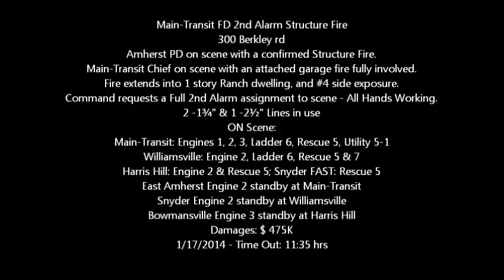Main-Transit FD 2nd Alarm Structure Fire - 300 Berkley rd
Amherst PD on scene with a confirmed Structure Fire.
Main-Transit Chief on scene with an attached garage fire fully involved.
Fire extends into 1 story Ranch dwelling, and #4 side exposure.
Command requests a Full 2nd Alarm assignment to scene - All Hands Working.
2 -1¾" & 1 -2½" Lines in use
ON Scene:
Main-Transit: Engines 1, 2, 3, Ladder 6, Rescue 5, Utility 5-1
Williamsville: Engine 2, Ladder 6, Rescue 5 & 7
Harris Hill: Engine 2 & Rescue 5; Snyder FAST: Rescue 5
East Amherst Engine 2 standby at Main-Transit
Snyder Engine 2 standby at Williamsville
Bowmansville Engine 3 standby at Harris Hill
Damages: $ 475K
1/17/2014 - Time Out: 11:35 hrs